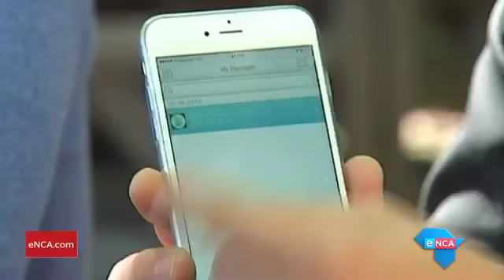Ray Phiri in song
JOHANNESBURG, 12 July 2017 - Two years ago, eNCA anchor Joanne Joseph interviewed Ray Phiri. The interview ended on a high note, with some improptu singing by the great musician.